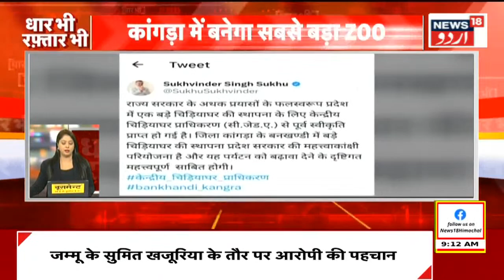Kashmir News : کشمیر کی اب تک کی بڑی خبریں | Jammu Kashmir | Rajouri | Poonch | Quran| News18 Urdu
Kashmir News : کشمیر کی اب تک کی بڑی خبریں | Jammu Kashmir | Rajouri | Poonch | News18 Urdu